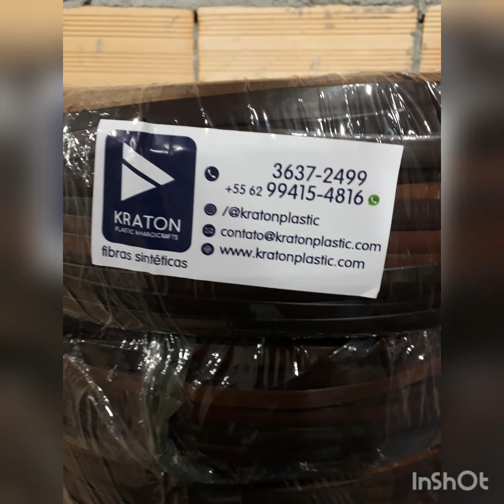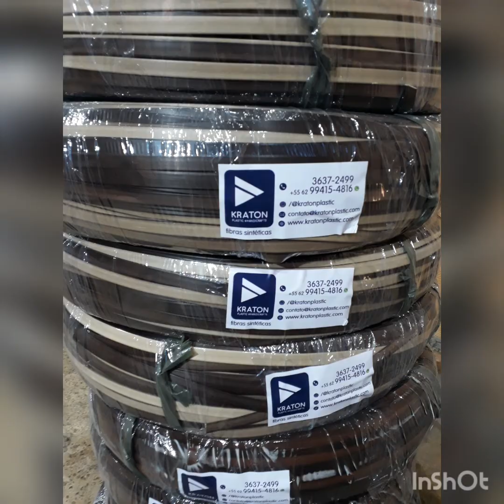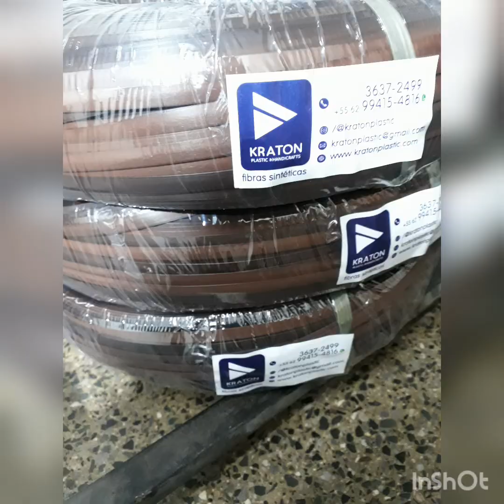Fibras sintéticas de alta qualidade é na kratonplastic contato